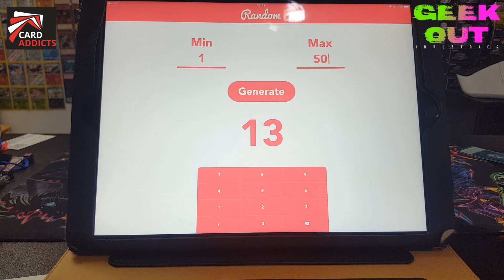GOI 21st draw for fun, truth, love and understanding for all the people of the world and unicorns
Heres the 21st lottery draw. Good luck!!!